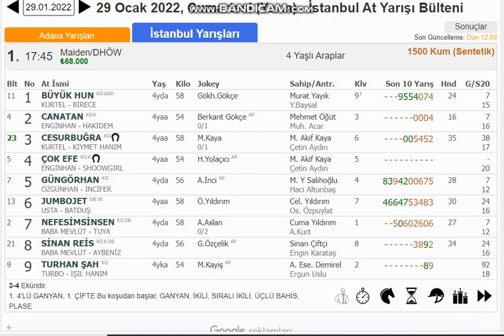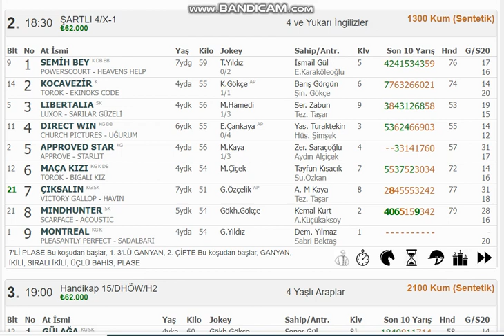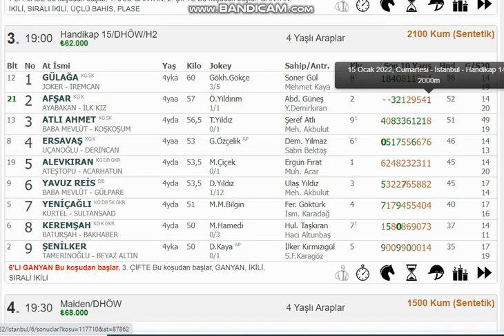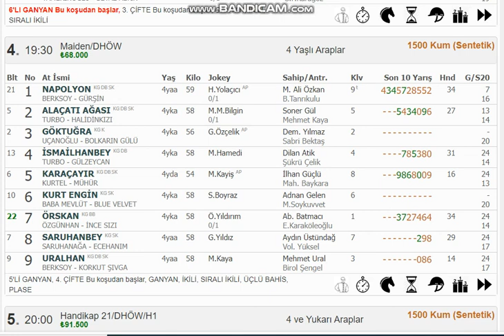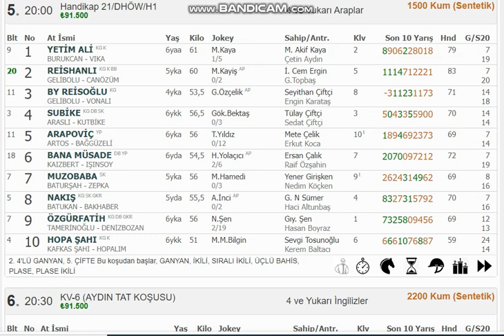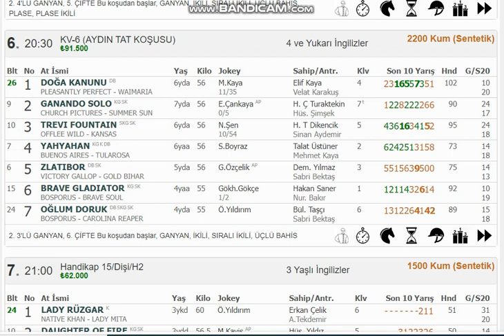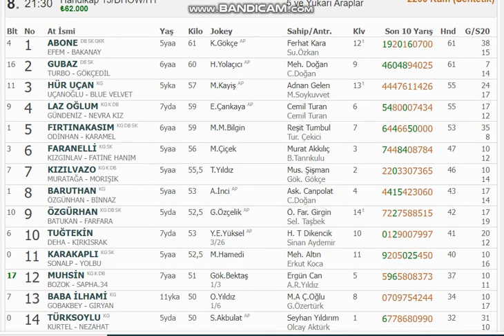29 OCAK 2022 CUMARTESİ İSTANBUL YARIŞ TAHMİNLERİ ALTILI TAHMİNLERİ GANYAN TAHMİNLERİ-TJK